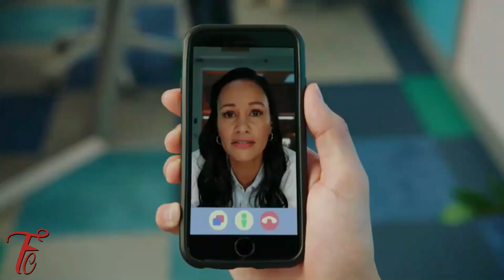Lord Zedd Gets A Power Up In Cosmic Fury? New & Returning Characters? Cosmic Fury Fan Theory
Could Lord Zedd Get A Power Up In Cosmic Fury? What are your thoughts?